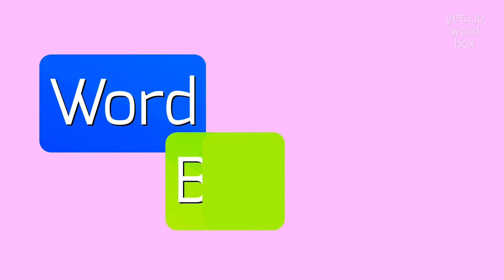How to say "thraldoms"! (High Quality Voices)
Watch in this video how to say and pronounce "thraldoms"!